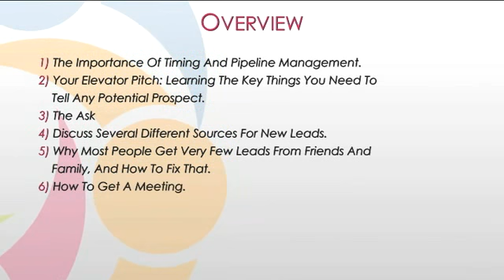Prospecting for New Business: Overview